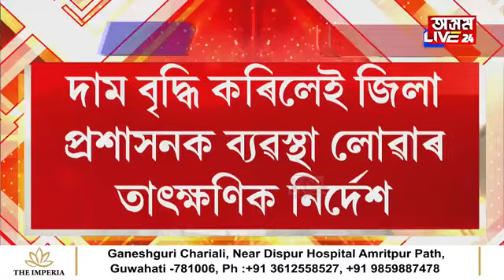ৰে'লেৰে অসমলৈ অনা হ'ব আলু। আলুৰ নাটনিৰ সময়ত বেপাৰীয়ে আলুৰ দাম বৃদ্ধি কৰিলেই পৰিব মহাবিপদত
ৰে'লেৰে অসমলৈ অনা হ'ব আলু। আলুৰ নাটনিৰ সময়ত বেপাৰীয়ে আলুৰ দাম বৃদ্ধি কৰিলেই পৰিব মহাবিপদত। যোগান মন্ত্ৰী ৰণজিৎ দাসৰ কঠোৰ নিৰ্দেশ প্ৰতিখন জিলালৈ।